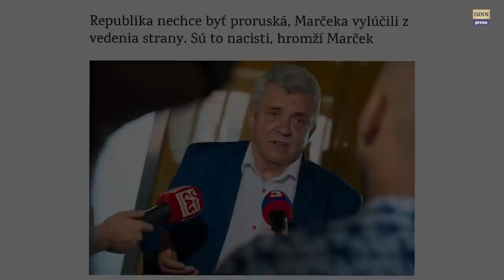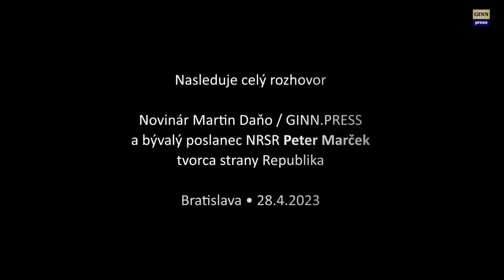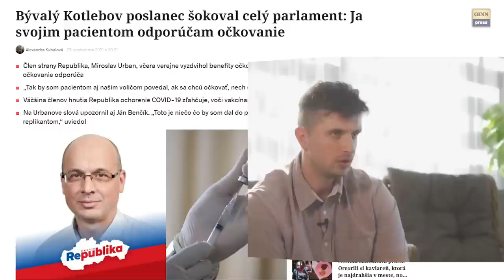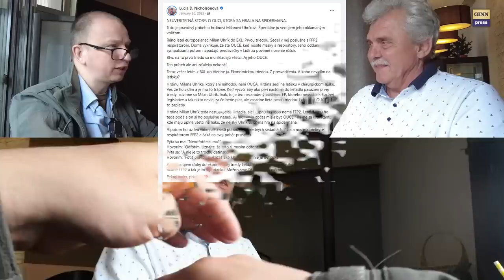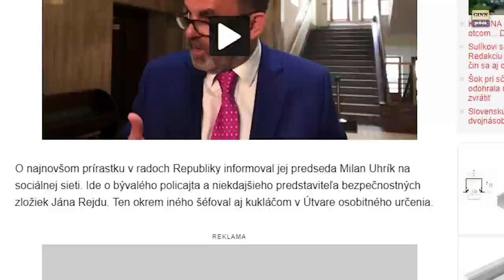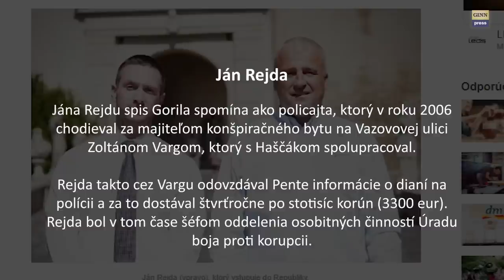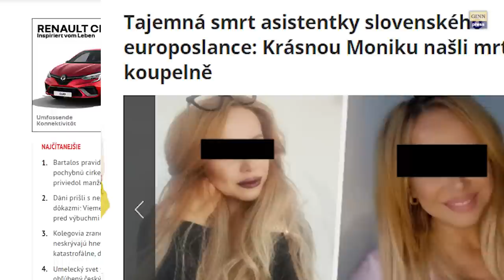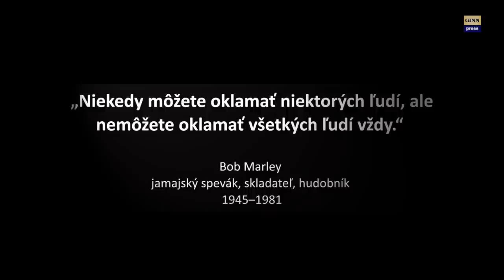Republika - strana agentov a amerických záujmov. Podviedli všetkých -podvedú aj Slovensko!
Nejeden človek sa utkvieva k hnutiu Republika - ale kto v skutočnosti sú ĺudia z tejto médiami tolerovanej strany? Hovorili sme s tvorom hnutia Petrom Marčekom a vám ďakujeme za podporu.
Hlavným predstaviteľom hnutia Republika je Milan Uhrík - bývalý poslanec na ĽSNS. REPUBLIKA (v rokoch 2018 – 2021 HLAS ĽUDU a v období rokov 2002 – 2018 ako Hnutie za demokraciu) je národnokonzervatívne a nacionalistické[pozn 2] politické hnutie pôsobiace na Slovensku. V aktuálnej podobe existuje od 9. marca 2021, kedy skupina poslancov Národnej rady SR a bývalých členov krajne pravicovej politickej strany ĽSNS po opustila poslanecký klub ĽSNS a pretransformovali existujúcu politickú stranu HLAS ĽUDU. Stranu pôvodne založil ešte v roku 2002 bývalý politik HZDS a neskorší slovenský prezident Ivan Gašparovič ako Hnutie za demokraciu (skratka HZD), pričom v rokoch 2006 – 2018 strana vykazovala pasivitu, až kým ju v roku 2018 prevzal a premenoval poslanec NR SR Peter Marček.
Miesto: Bratislava
Osoby: Milan Uhrík, Milan Mazurek, Peter Marček, Jozef Viktorín, Suja, Peter Pukan, Robert Fico, Marian Kotleba, Ján Rejda, , Horńáčková, Martin Daňo
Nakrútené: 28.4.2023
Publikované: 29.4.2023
Séria: Gorila, Megalodon, Slovensko, Slovakia